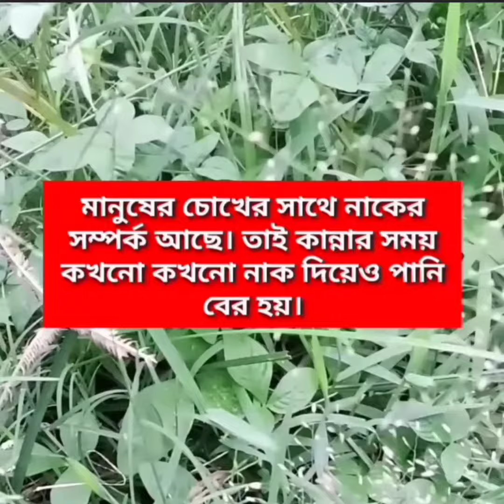জানা অজানা অবাক করা ☺ কিছু তথ্য জেনে নিন😱😱😱😱😱😱😱😱😱😱😱😱😱